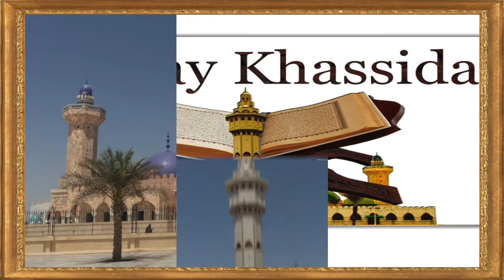Moukhadimaat Serigne ibrahima Gueye